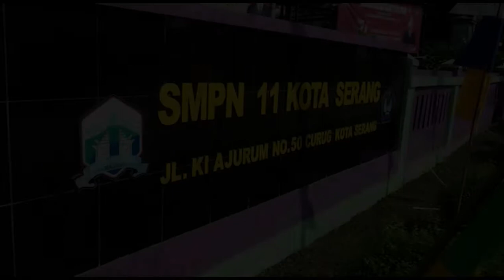VAKSINASI PELAJAR DI KOTA SERANG MENCAPAI 21 PERSEN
SERANG - Capaian vaksinasi pelajar di Kota Serang saat ini sudah mencapai 21 persen atau sekitar 5.500 sasaran. Sedangkan untuk tanaga pendidik mencapai 70 persen.

Untuk mencapai standar pelaksanaan Pembelajaran Tatap Muka (PTM), Pemkot Serang menargetkan setidaknya capaian vaksinasi sudah mencapai 70 persen.

"Kalau sudah mencapai 70 persen, silahkan dinas pendidikan melakukan PTM," kata Wakil Walikota Serang Subadri Ushuluddin saat meninjau vaksinasi pelajar di SMPN 11 Kota Serang, Kamis (26/8/2021).

Subadri menjelaskan, saat ini Pemkot Serang sangat konsen melakukan vaksinasi dalam rangka usaha meminimalisir penyebaran Covid-19 demi mewujudkan masyarakat yang sehat.

"Saya juga bangga antusiasme tenaga pendidik dan pelajar begitu tinggi dalam mengikuti gebyar vaksinasi ini," ujarnya.

Subadri juga mengungkapkan, setelah ia melihat dan berbicara langsung dengan para siswa, ternyata mereka happy mengikuti vaksinasi ini.
"Mereka senang-senang saja seakan tidak ada tekanan," katanya.

Ia berharap, dengan antusiasme yang cukup tinggi ini, rencana PTM bisa segera dilaksanakan, mengingat hampir sebagian besar siswa sudah jenuh dengan pembelajaran daring.

"Mudah-mudahan nanti bisa segera dilaksanakan PTM kalau vaksinasinya sudah mencapai target," tutupnya. (Kontributor banten/Luthfillah)